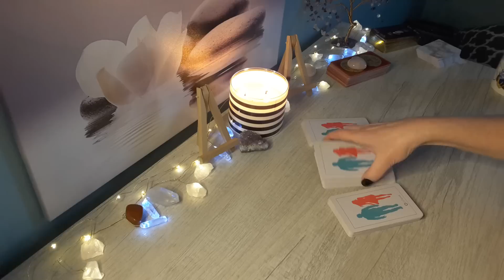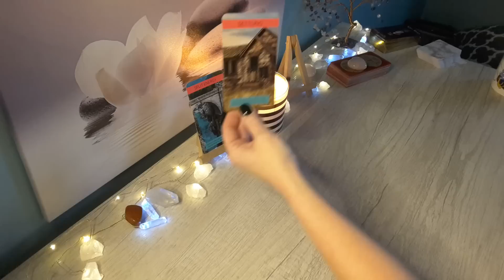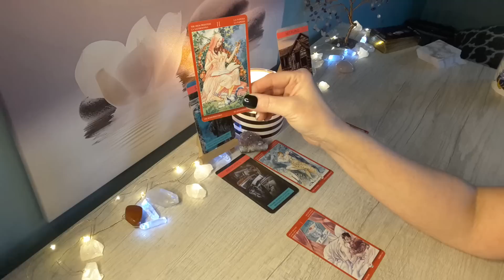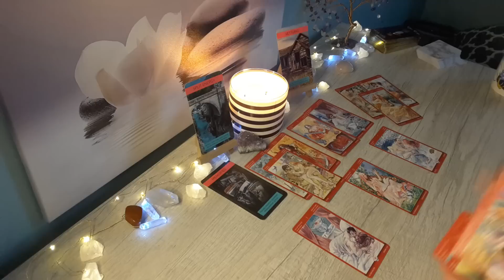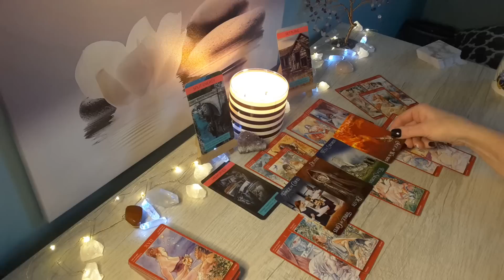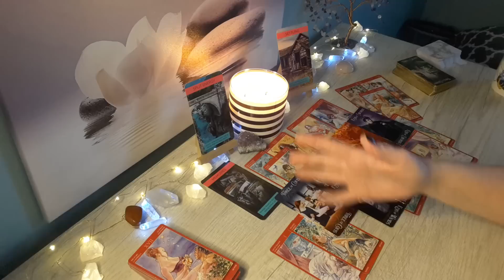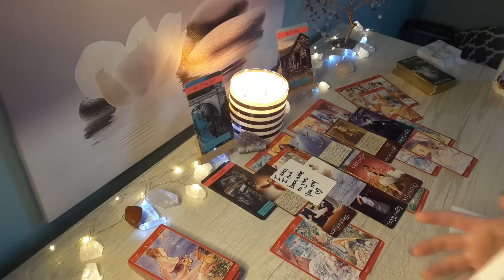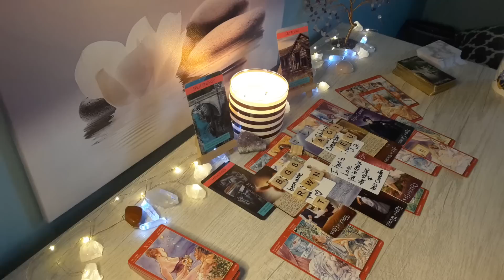SAGITTARIUS♐💕Happening Now! “I know I screwed up”, Realizing there are deeper feelings! Incoming📲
HI SAGITTARIUS, this is Sam and here is your February  Love 2023 Reading! This is for SAGITTARIUS Sun, Moon, Rising & Venus signs.